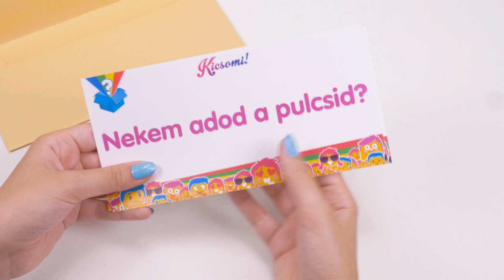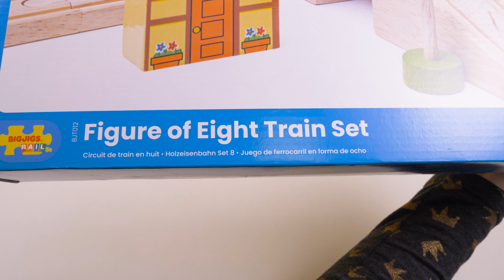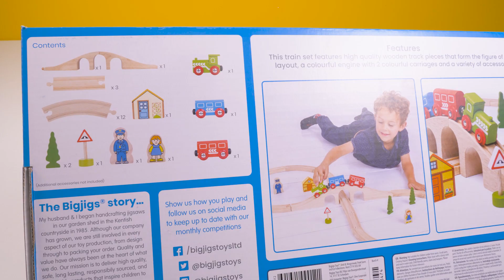Kicsomi - ⭐Mimi⭐: 🎁 Bigjigs fa vonatpálya 🚂🚃🚃🚃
A játékot a Játékhotel webáruháztól kaptuk, köszönjük!

A minőségéért, nosztalgiájáért és pedagógiai játékértékéért szeretett Bigjigs Rail fából készült vonatos játékok és vonatszettek gyűjteménye, amely 2005 óta inspirálja a fiatalokat. Lehet szó akár egy mini kör alakú pályáról, vagy óriási, egész szobát átívelő fa vasúti hálózatról, a Bigjigs fa vonatok és készletek elrepítenek minket egy csodálatos világba.

A Kicsomi csapata:
🦄 Kiki 🦄
⚽ Csocsó ⚽
⭐ Mimi ⭐

Termékinformáció:
Anyaga: fa